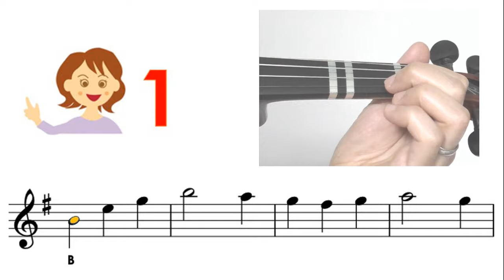Howl's moving castle (Merry Go Round of life) sheet music and easy violin tutorial